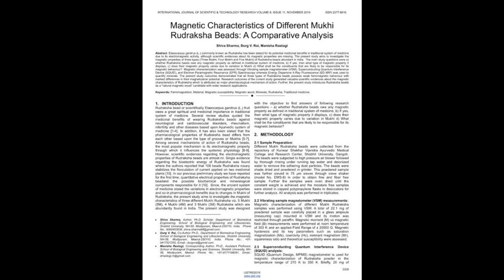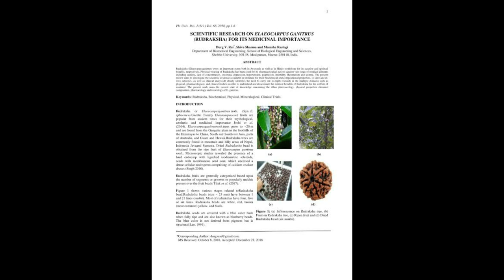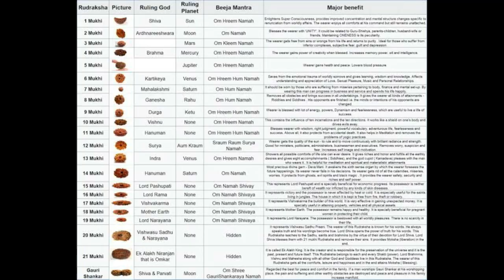रुद्राक्ष के सम्पूर्ण रहस्य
for any query/suggestion call or whatsapp@ 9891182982, 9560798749

NAME -DHANANJAY TIWARI
IFSC - HDFC0004865

Direct calls and Messages will not be entertained